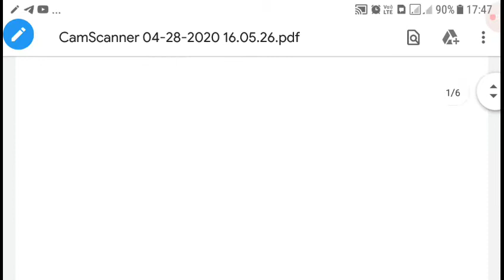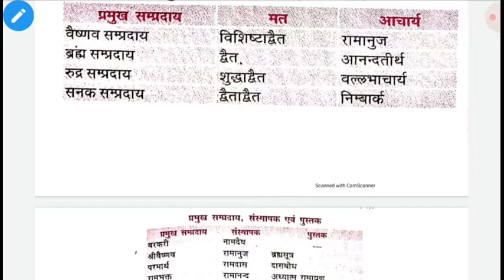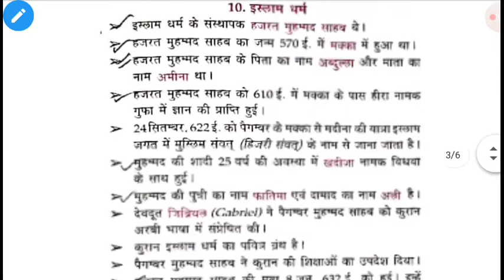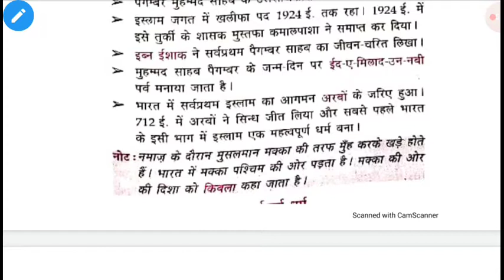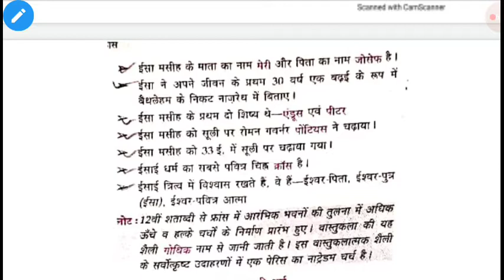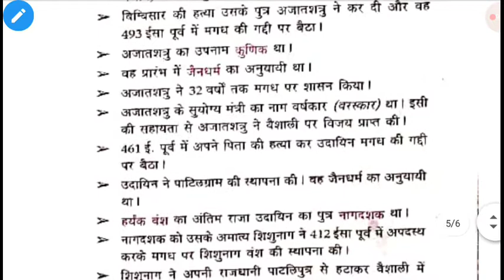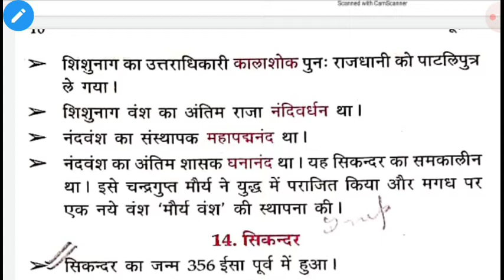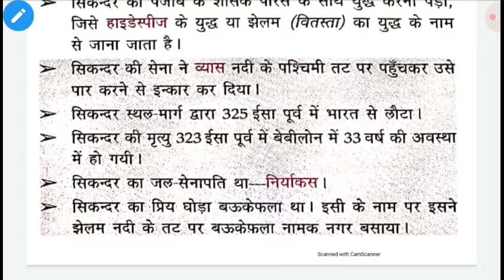INDIAN HISTORY BY DEVI SINGH SIR